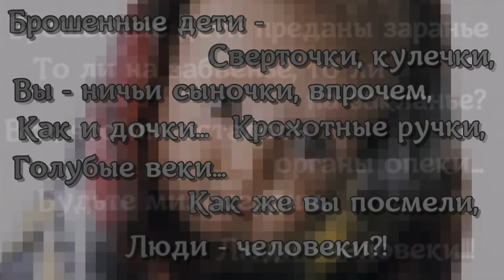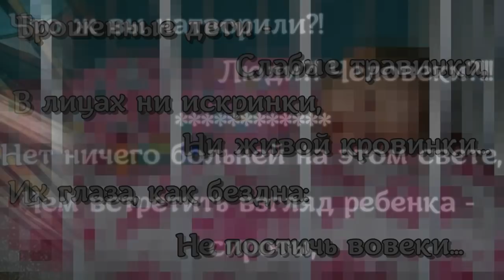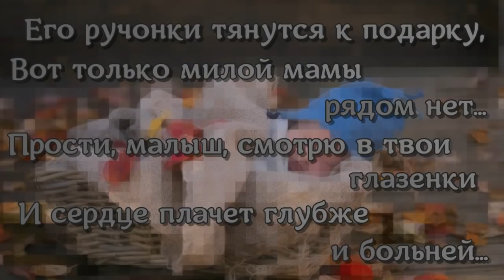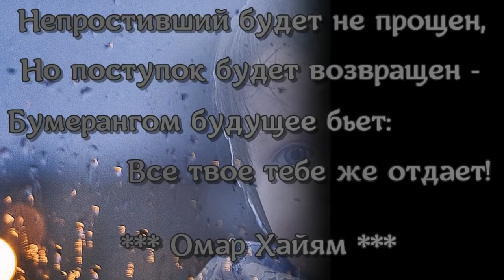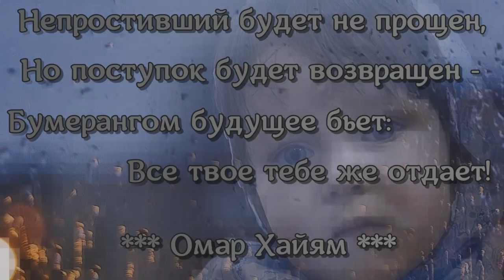БРОШЕННЫЕ ДЕТИ! - РАЗРЫВАЕТ СЕРДЦЕ НА ЧАСТИ! ПОСМОТРИТЕ ВСЕ!!!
Стихи написаны Дарьей Сергеевой, муз. сопровождение С. Грищук - композиция - "Ищу тебя!" Мы безгранично благодарны авторам за возможность использования их в этом видео!

Друзья!!! Присылайте нам свои песни! На лучшие из них мы сделаем видеоролики и опубликуем на нашем канале!